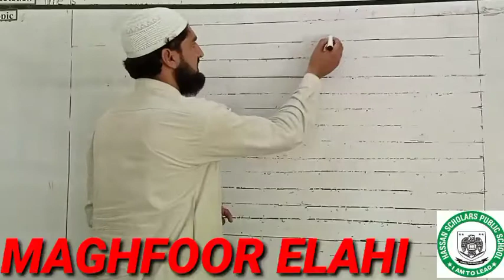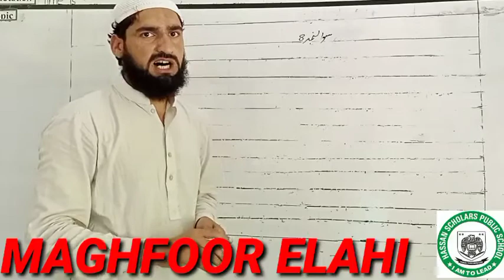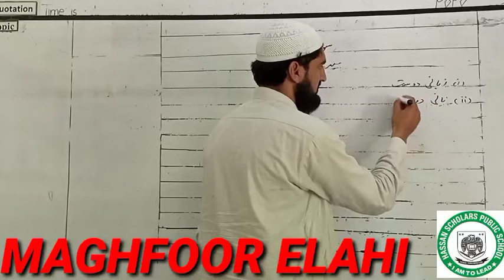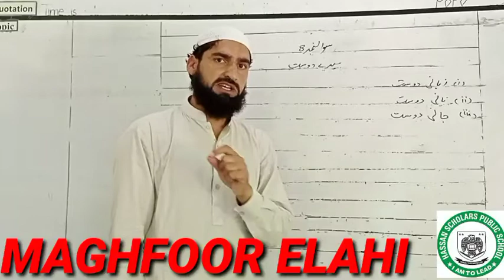10TH CLASS URDU B LECTURE#27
10TH CLASS URDU B LECTURE# 27